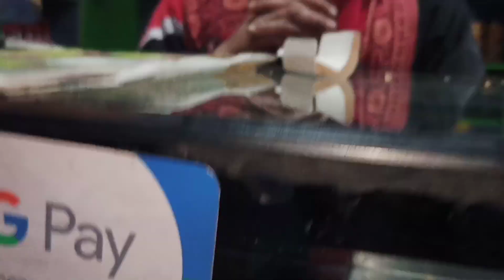हफ्ते में एक दिन Fulll मस्ती करने का😂😂❤️CheatDay😂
Dosto hum poore week busy rhte hn but ek din aisa hona hi chyye jis din aap khoob enjoy karo❤️❤️